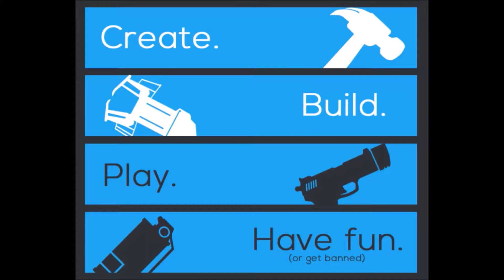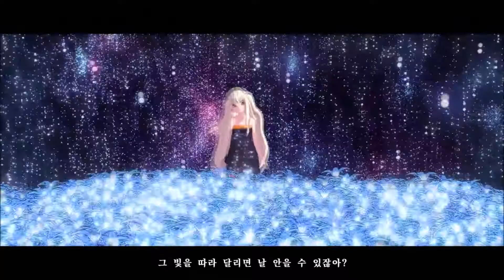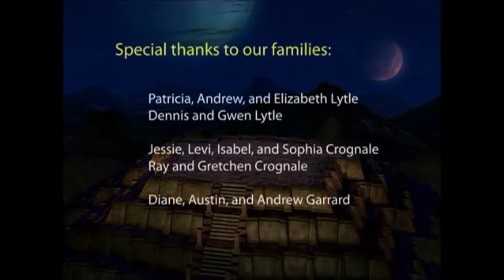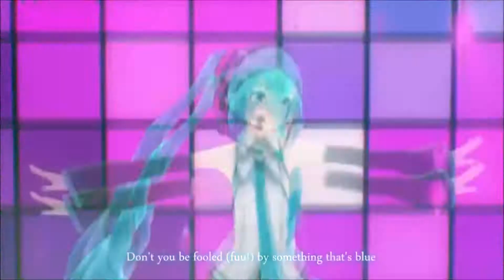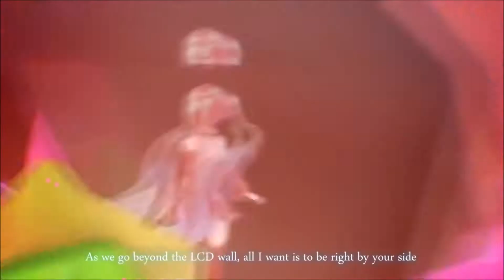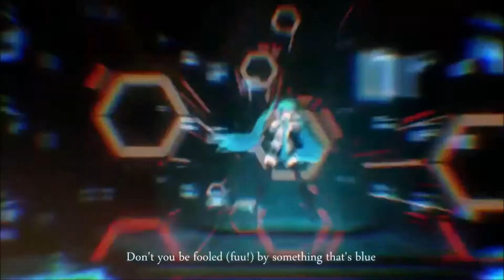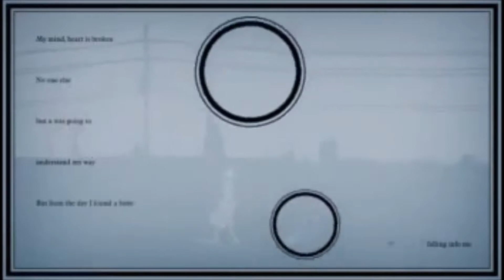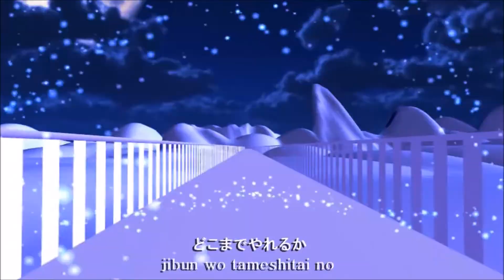Sever Custom URL Loading screen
Updated and greatly extended loading screen for "NinjaHerobrine's Gmod server" This is 46:36 minutes long although u should only see it to a max of 20 minutes your first time joining and without the collection. A max of 3 minutes joining normally.  Server Collection